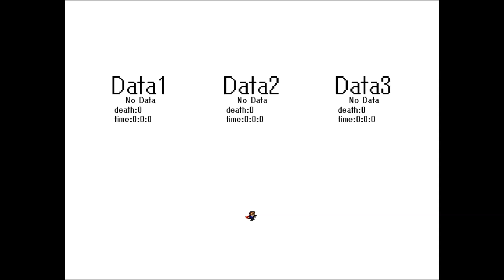I wanna Re:Start The Zero Another【ゼロから始めるアイワナ実況】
単発「I wanna Re:Start The Zero Another」の実況動画です。
以前にスノエルさんが制作されたアニメ「Re：ゼロから始める異世界生活」の耐久の強化版を攻略していきます。
かなり強化されており、予想以上に苦戦を強いられました。これぞ鬼化Verとでもいうべきでしょうか。
この容赦なき姉妹、少しだけバルス、いやスバルの気持ちが分かりましたw